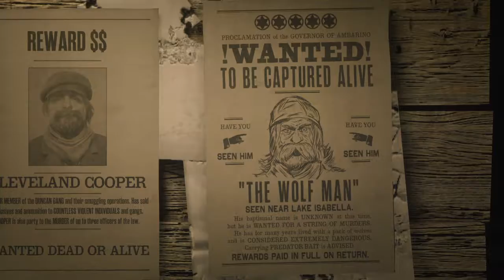5 star wolf man rdr2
I normally die alot on this bounty